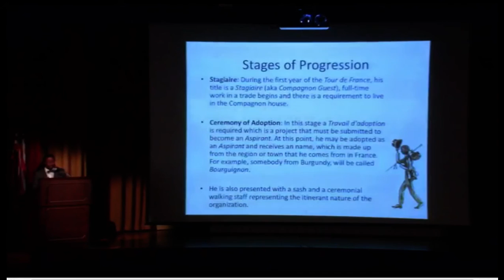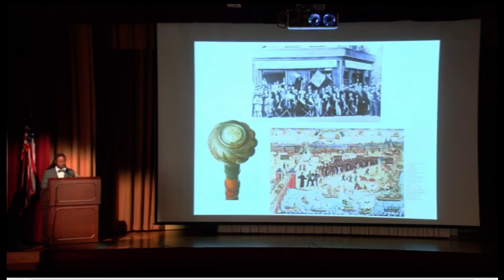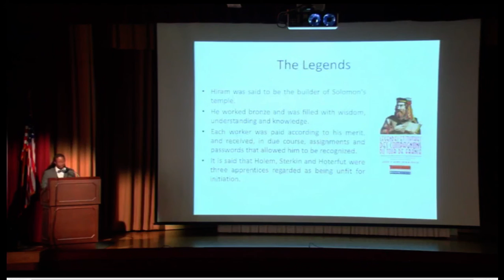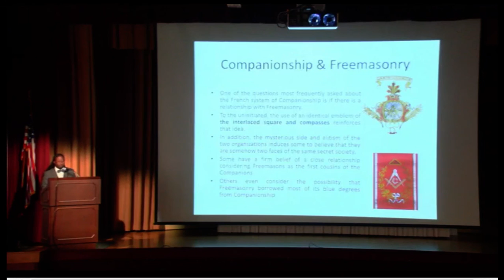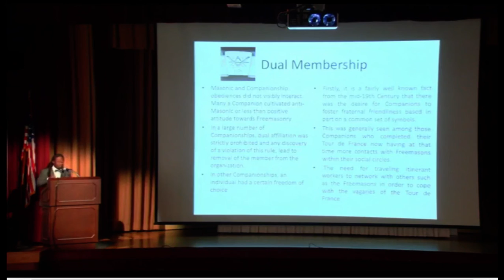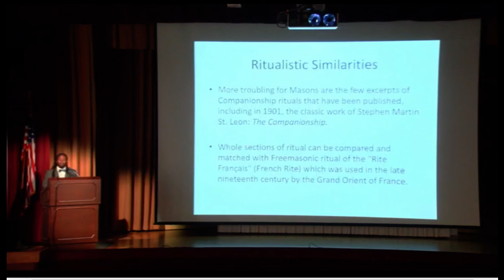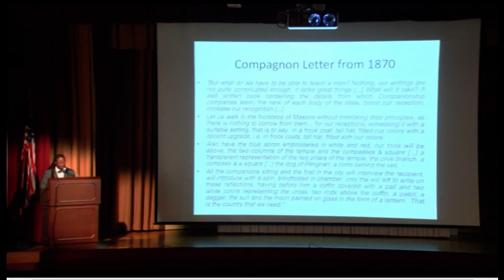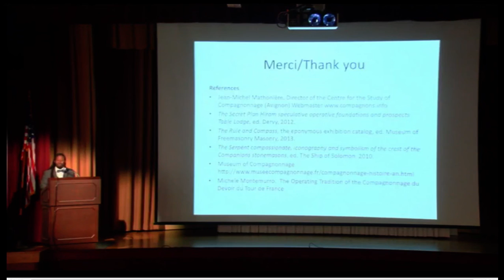Afternoon Meeting of the Academy of Masonic Knowledge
Join us live for the March meeting of the Academy of Masonic Knowledge.